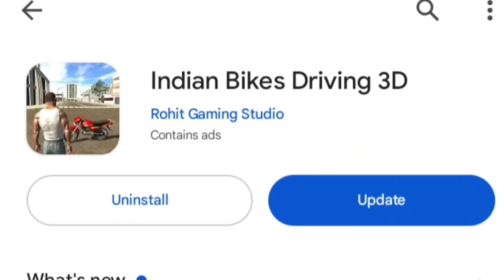Indian Bike Driving 3d New Update Live September 2023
All Code 👇🏻👇🏻

New Video  👇🏻👇🏻👇🏻